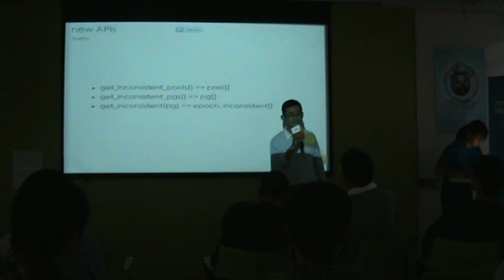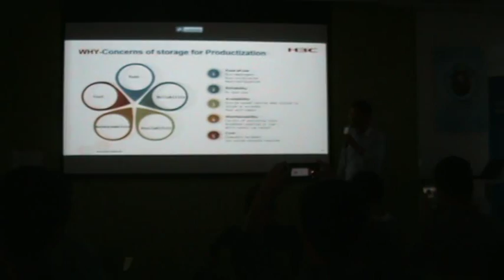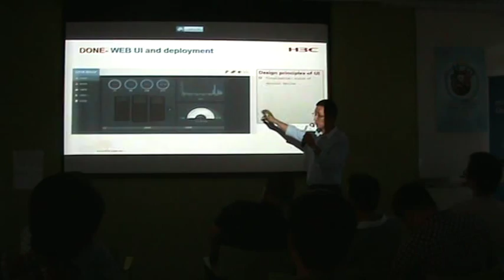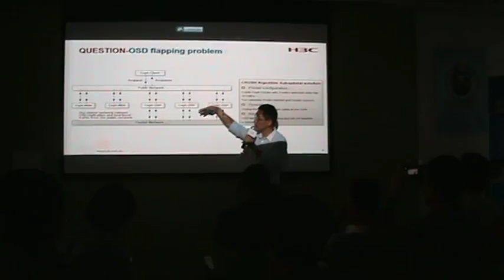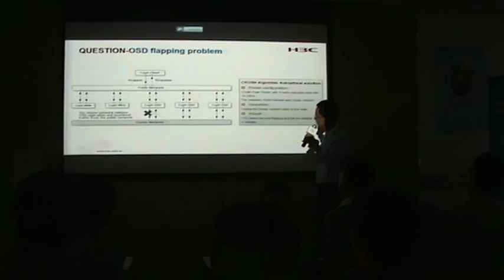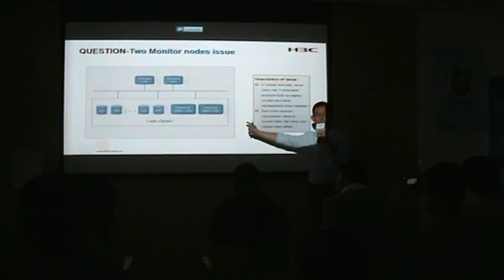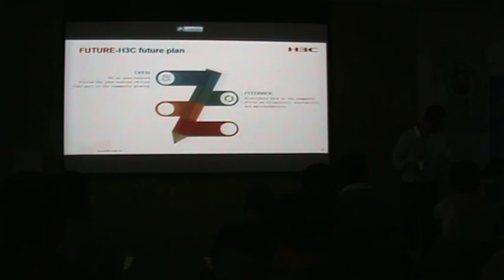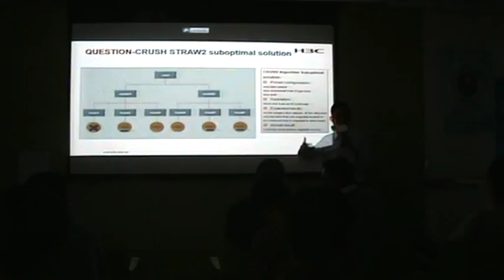Tao Wen -- On the Productization Practice of Ceph